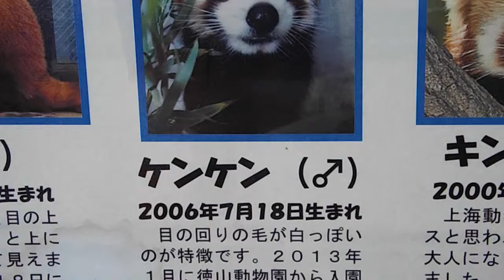レッサーパンダ 賢健（ケンケン） Red panda Kenken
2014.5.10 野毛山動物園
賢健（ケンケン） 2006年７月１８日生まれ。

Yokohama city =Nogeyama Zoo=
kenken was born in July 18, 2006.